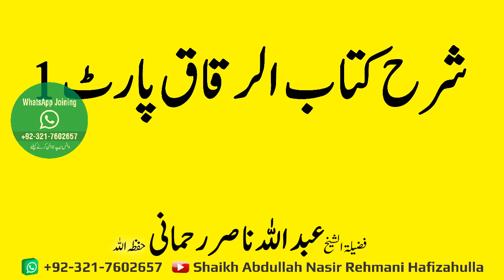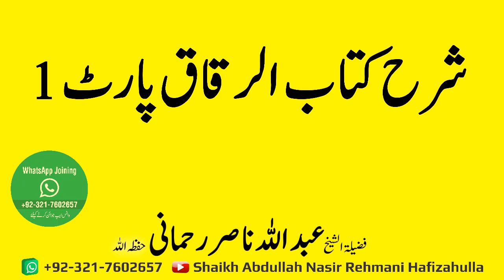Sharah Kitab Al-Riqaaq Part 1 Shaikh Abdullah Nasir Rehmani Hafizahulla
شرح کتاب الرقاق پارٹ1